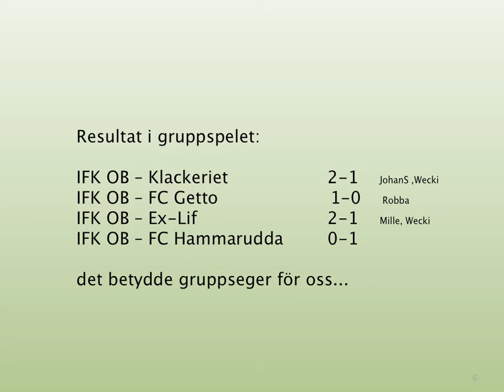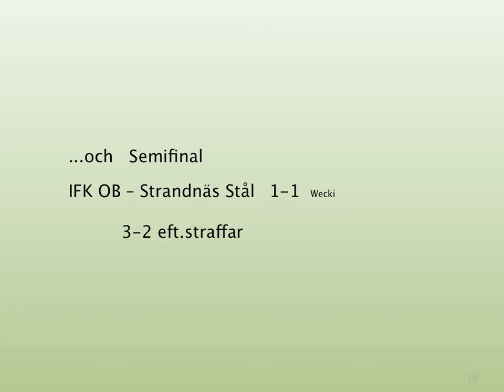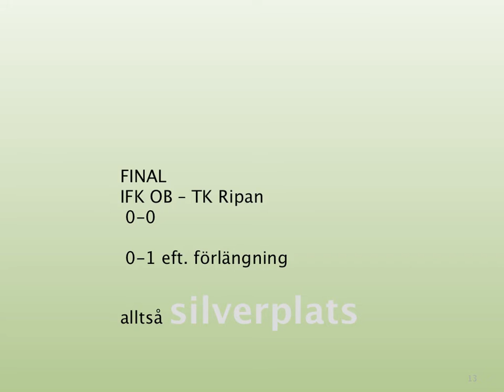2009 skrubbsår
IFK Mariehamn Oldboys spel Skrubbsår 2009